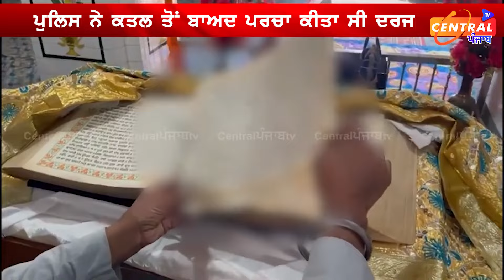ਫ਼ਿਰੋਜ਼ਪੁਰ ਮਾਮਲੇ ਵਿੱਚ ਪੁਲਿਸ ਦੀ ਵੱਡੀ ਕਾਰਵਾਈ, ਪਰਿਵਾਰ ਨੇ ਮੰਗਿਆ ਸੀ ਇਨਸਾਫ਼ ਤੇ ਹੁਣ…